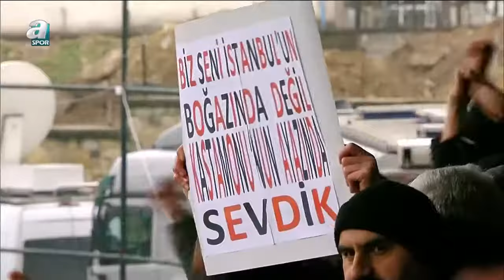Kastamonuspor 10 - 9 Kasımpaşa (Ziraat Türkiye Kupası 3. Tur Maçı) 02.12.2015